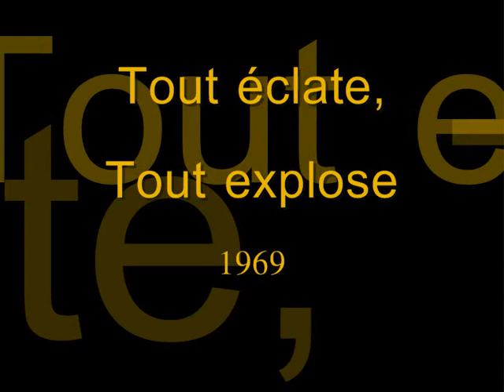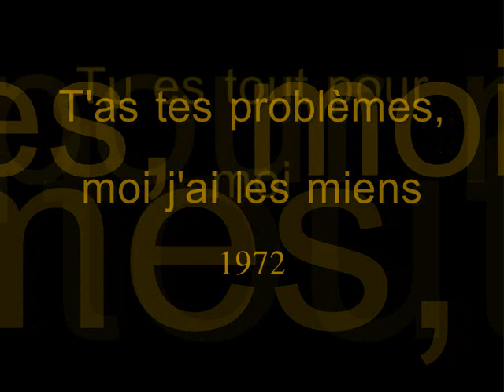£ Claude François en T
Retrouvez toutes les chansons officielles, francaises, de Cloclo en T  :D